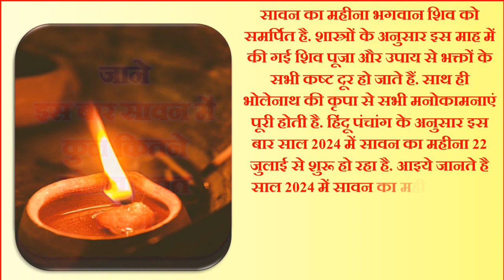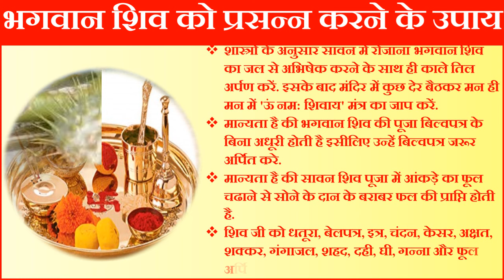Sawan 2024 Kab Se Hai | Sawan 2024 Start Date | सावन मास 2024 कब से कब तक | Sawan Somvar Vrat 2024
सावन मास 2024 सावन मास 2024 कब से शुरू कब समाप्त होगा सावन मास 2024 सावन महीने की शुभ तारीखे सावन शुभ मुहूर्त भगवन शिव को प्रसन्न करने के लिए विशेष पूजा विधि सावन महीने की शुरुआत कब से है सावन सोमवार की संपूर्ण तिथियां सावन व्रत और पूजा विधि सावन मास का महत्व सावन का पहला सोमवार 2024 कब है सावन का दूसरा सोमवार 2024 कब है सावन का तीसरा सोमवार 2024 कब है सावन का चौथा सोमवार 2024 कब है सावन का पांचवां सोमवार 2024 कब है सावन सोमवार व्रत तिथियां शुभ मुहूर्त पूजा विधि सावन सोमवार 2024 सावन मास फूल कैलेंडर लिस्ट 2024 सावन सोमवार व्रत विधि सावन सोमवार कब है इस बार सावन में कितने सोमवार पड़ेंगे सावन माह कब से लग रहा है सावन महीने का पहला दिन सावन मास शुरू होने से पहले क्या करें सावन मास का महत्त्व सावन 2024 हिंदी में सावन 2024 सावन 2024 की शुरुआत की तारीख से है सावन 2024 में कब है सावन 2024 का कैलेंडर सावन 2024 का स्टेटस सावन 2024 कब से कब तक है सावन 2024 में कब लगेगा सावन 2024 में कब है सावन के महिन में कौन से व्रत त्योहार आएंगे सावन माह के व्रत त्योहार सावन शिवरात्रि कब है सावन के माहीने की एकादशी कब है सावन माहीने का प्रदोष व्रत कब है सावन शिवरात्रि कब है 2024 सावन में पढने वाले व्रत त्योहार इस बार सावन में कितने सोमवार है |